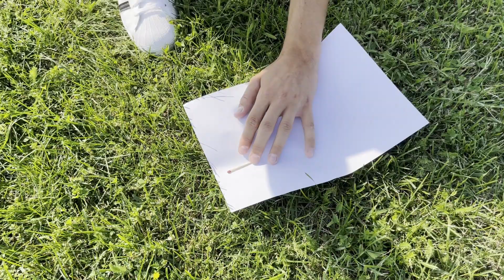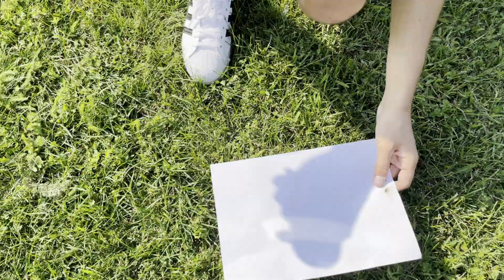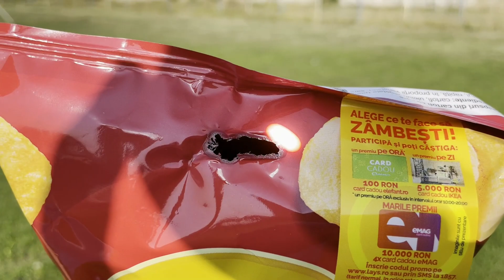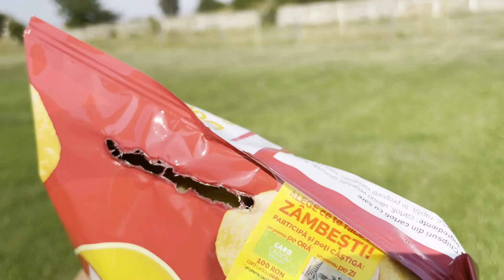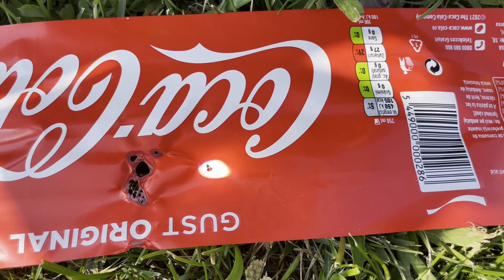LUPA VS DIFERITE OBIECTE (LE-AM DAT FOC) **EXPERIMENT**